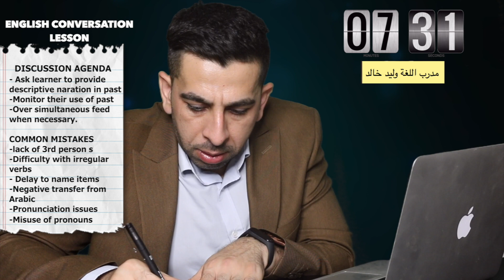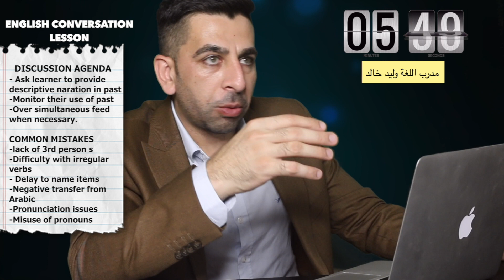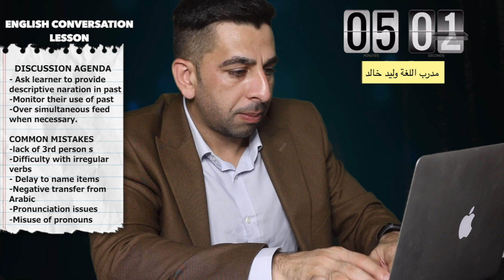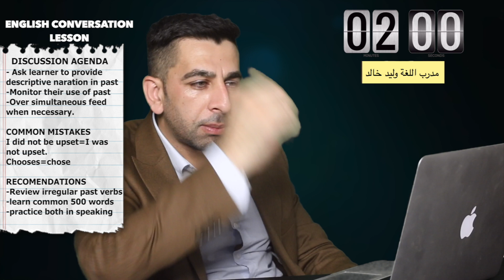درس تعليمي في اللغة مع احد المتدربين-الجزء الثالث